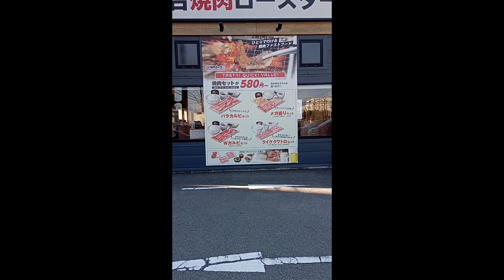焼肉ライクさがみ野で焼肉の昼飯